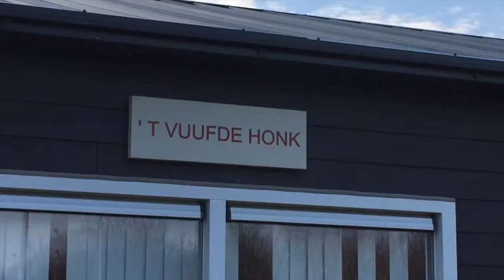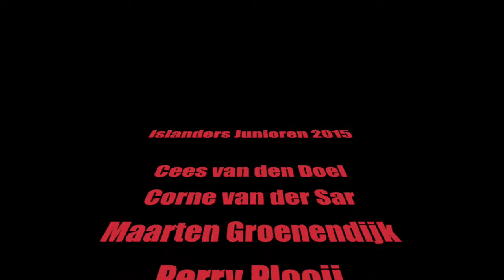Junioren Islanders 2015